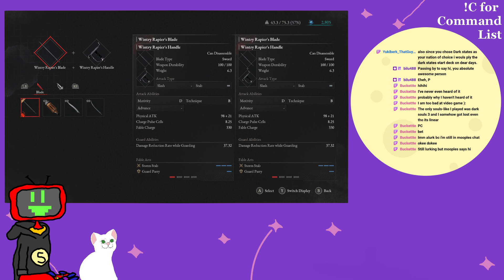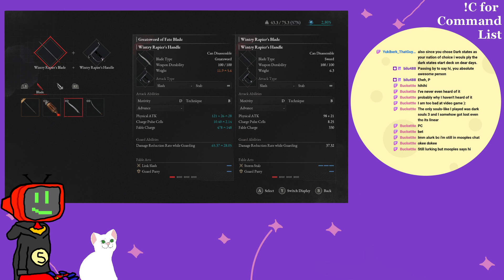I'm so excitable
I love customization of my combat abilities in games. Originally streamed on Twitch in 2024.